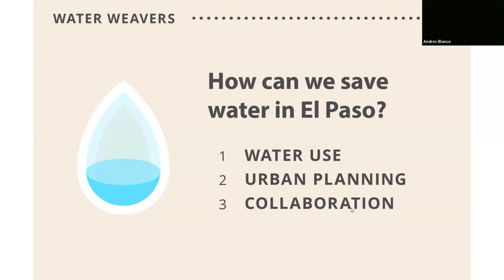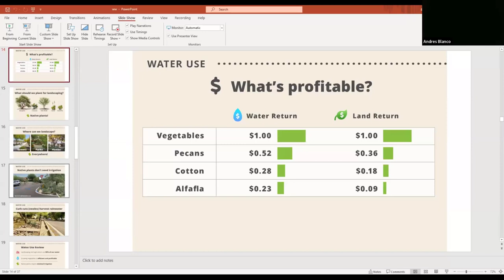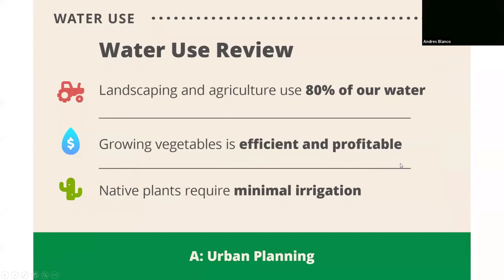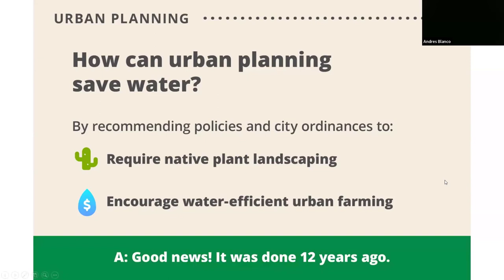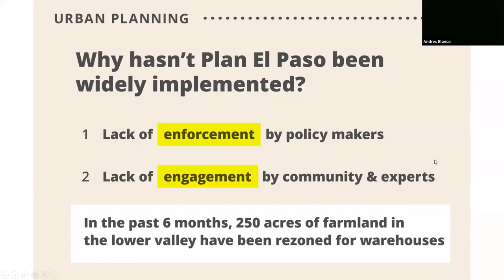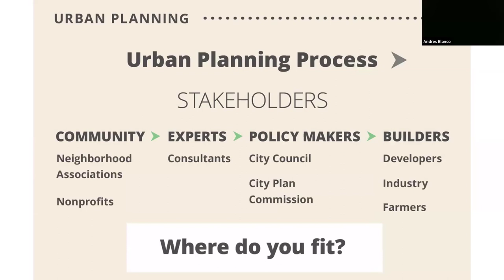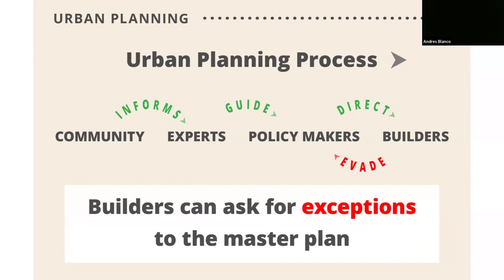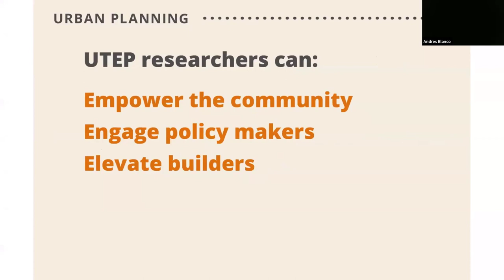Tejedores del Agua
Tejedores del Agua es una iniciativa orientada a la comunidad con el objetivo de profundizar la comprensión y el diálogo en torno a la sostenibilidad del agua en El Paso. Reconociendo la complejidad y la naturaleza a largo plazo de la seguridad del agua, el proyecto busca involucrar a diversos actores, desde funcionarios de la ciudad hasta empresas locales y educadores, proporcionándoles materiales de investigación personalizados. Estos recursos están diseñados para arrojar luz sobre cómo los problemas del agua afectan de manera única a diferentes sectores y describir posibles acciones para abordar estos desafíos. A través de fomentar la conciencia y fomentar la colaboración, Tejedores del Agua aspira a sentar las bases para futuras acciones, apoyando a la comunidad en la navegación colectiva hacia una gestión sostenible del agua. Nuestro enfoque se basa en la creencia de que las conversaciones informadas hoy pueden conducir a decisiones impactantes mañana, asegurando un futuro con agua segura para El Paso.

Por Brandon Carrillo

Parte de la Semana Mundial del Agua en UTEP y UACJ